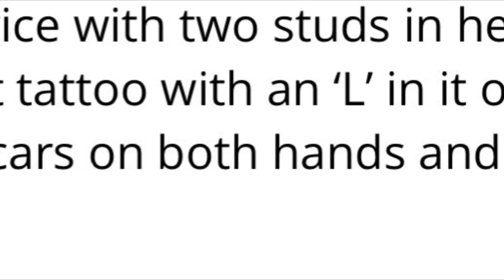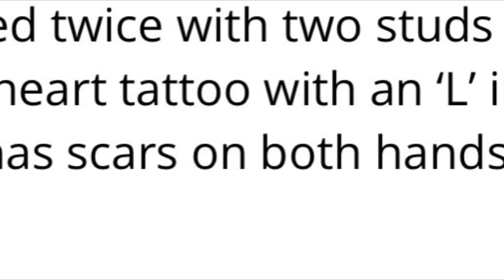Wanstead Gardens, St Michael, Barbados. Jade Sapphire Patricia Cole, 15.